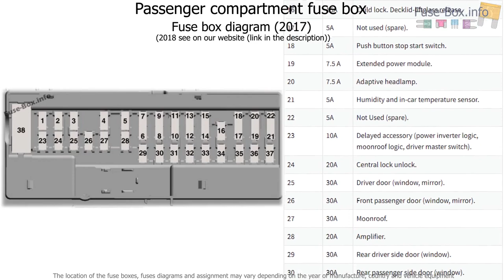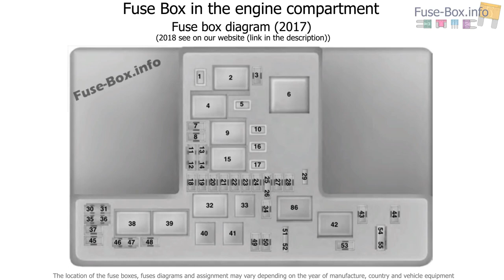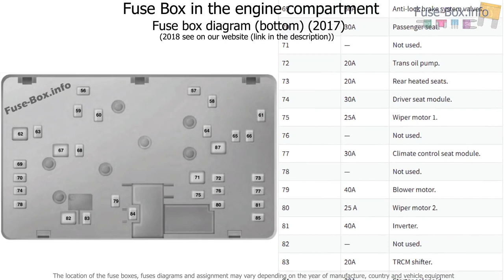Fuse box location and diagrams: Ford Fusion (2017-2019..)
Fuse box diagram (location and assignment of electrical fuses and relays) for Ford Fusion (US) (2017, 2018-…)